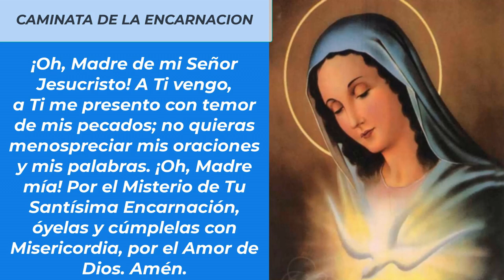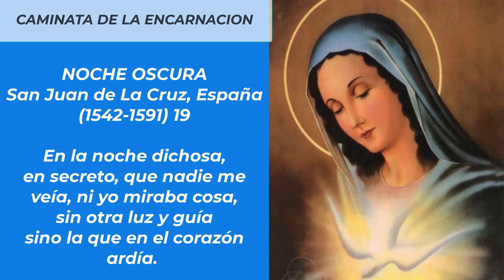🚶💕LA CAMINATA DE LA ENCARNACION DEVOCION DIARIA DURANTE NUEVE MESES 10 DE OCTUBRE)